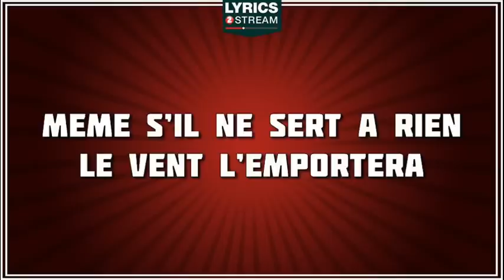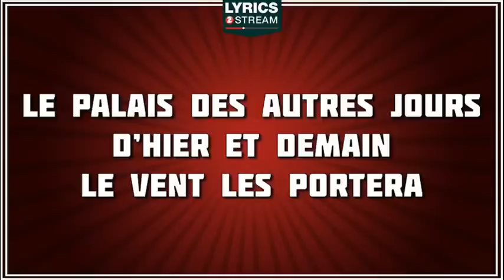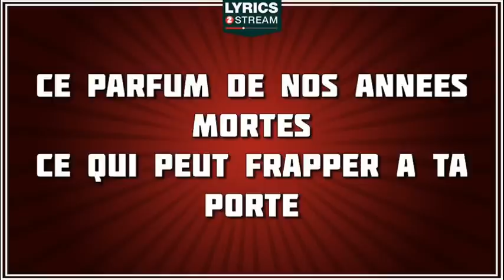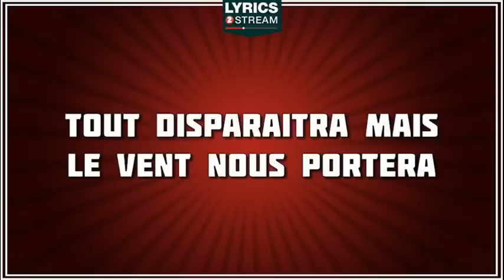Paroles Le Vent Nous Portera - Noir Désir tribute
Découvrez les paroles de Le Vent Nous Portera la chanson rendue célèbre par Noir Désir

Auteur : Bertrand Cantat
Compositeur : Denis Barthe,Jean-paul Roy,Bertrand Cantat,Serge Teyssot Gay
Editeur : Nd Musique,Universal Music Publishing

Je n' ai pas peur de la route
Faudra voir, faut qu'on y goûte
Des méandres au creux des reins
Et tout ira bien (là)
Le vent nous portera
Ton message à la Grande Ourse
Et la trajectoire de la course
Un instantané de velours
Même s'il ne sert à rien (va)

Le vent l'emportera
Tout disparaîtra mais